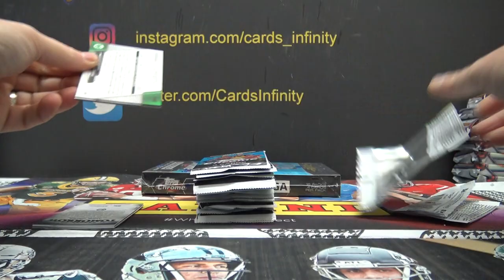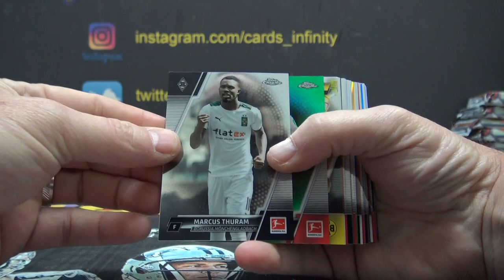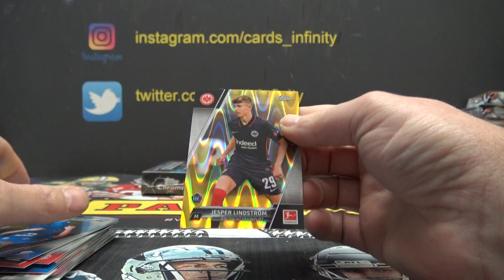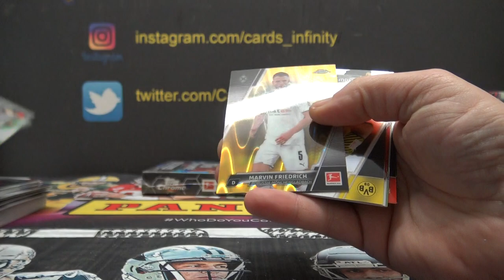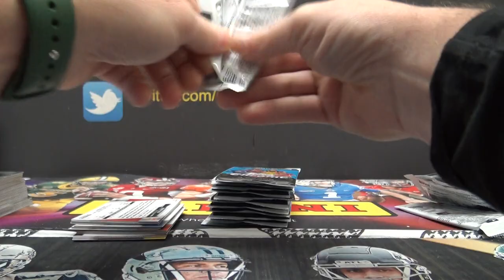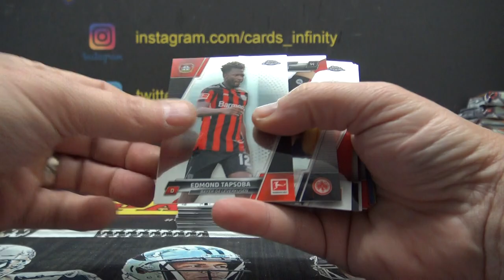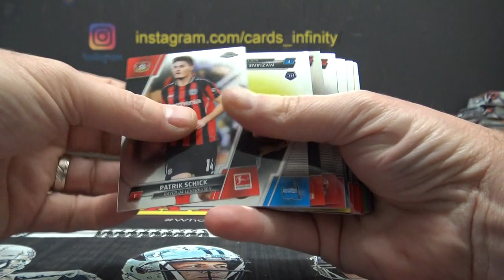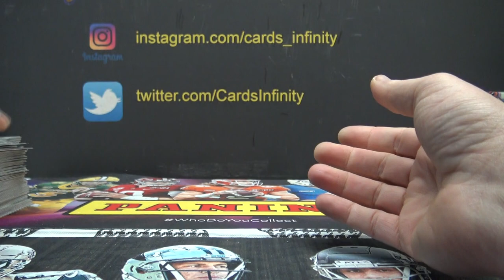Marcus' 2022 Topps Chrome Bundesliga Soccer 2 Box Break